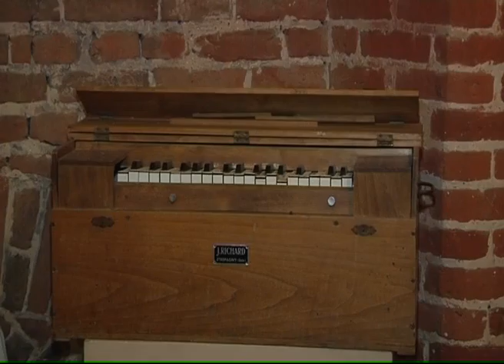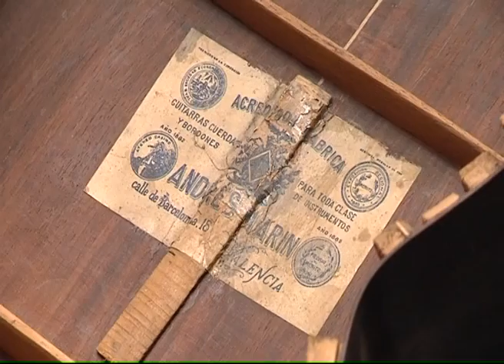131030 La quotidienne P3